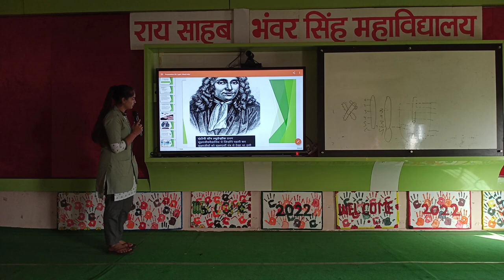life sciences student presentation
Welcome to Rai Saheb Bhanwar Singh College
Nasrullaganj is situated among the picturesque and natural environments of Sehore district. It is situated 90 km from Bhopal in west, 55 km from Hoshangabad and 70 km from Harda in the east and 72 km from Sehore. It is a place enriched with natural beauty and many religious Salkanpur Temple is situated 25 km from here.

Another famous religious place Neelkanth situated on the bank of Narmada is 7 km from Nasrullaganj. It has its own importance as it is also mentioned in Veda. Other religious destinations around Nasrullaganj are Gularpura, Ramgarha, Chhipaner and Vasudev.Rai Saheb Bhanwar Singh College, Nasrullaganj was established by well-known personality and social reformer Kunwar Indrajeet Singh Ji Bhati in memory of his be loveLate. Rai Saheb Bhanwar Singh Jid father Shri Rai Saheb Bhanwar Singh Ji (Sonthia) in 2001. The main purpose of establishing the college was to provide high quality education that would help the students to make their career.

The college management introduces new job-oriented courses every year. Sports plays an important role in shaping up the personality and fitness of a student and give a truly global experience to all the students. Our college provides a platform to showcase their performance. Rai Saheb Bhanwar Singh College has well equipped laboratory with latest equipment. The college also helps the students to get benefits of government scholarships like “Gaon Ki Beti Yojna” and others to eligible students. The management is continuously trying to provide high quality education.